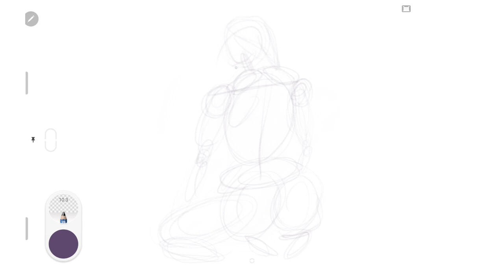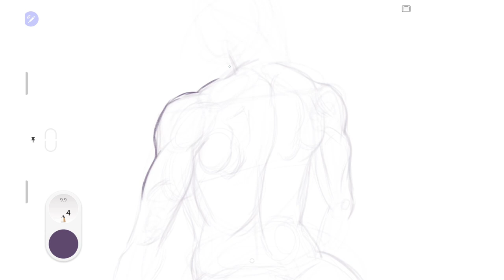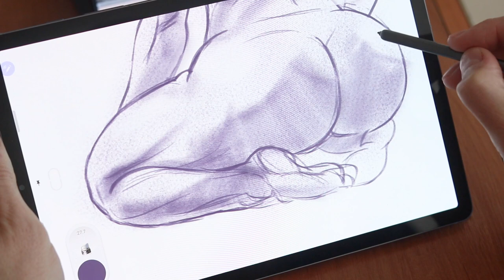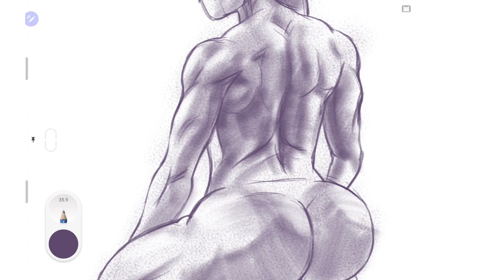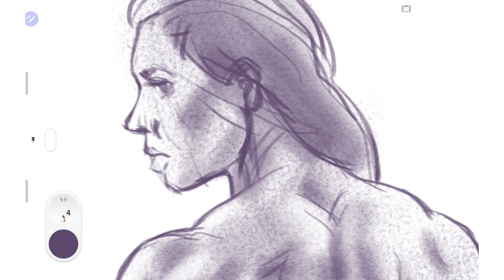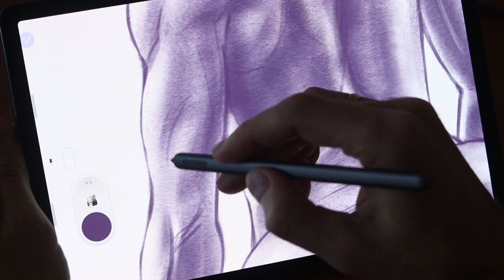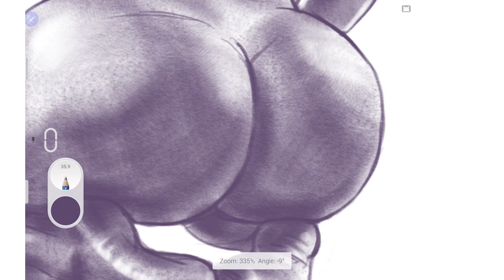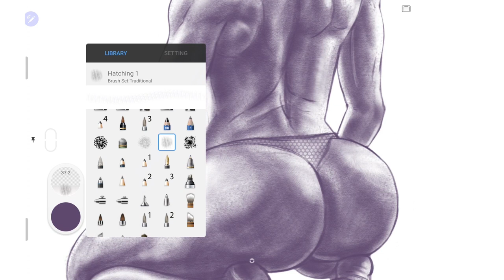Figure drawing.How to draw and shade a female muscular back.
In this viedo I'll show you my technique of drawing and shading a female muscular body from sketch to finish. How to draw a female body digital drawing process.
Device - Samsung Tab S6. App - Autodesk Sketchbook for Android. Model - Gracyanne Barbosa